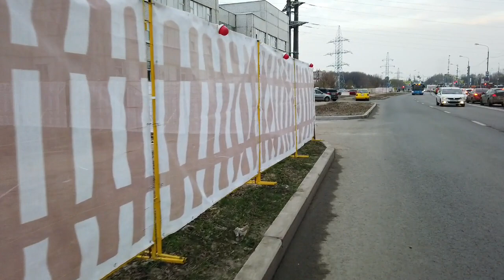Улица Барышиха от 3-го Митинского пер. до Пятницкого ш., Москва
Прогулка по ул.Барышиха